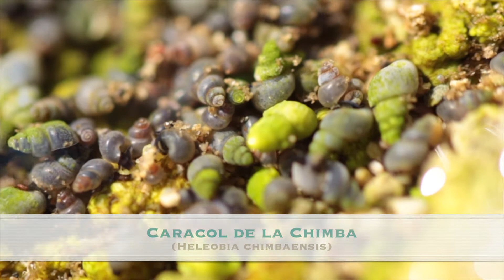Habitantes del humedal La Chimba de Antofagasta: Caracol de La Chimba (Heleobia chimbaensis)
¿Sabes qué especies habitan los humedales? te invitamos a conocerlas!

Esta especie es endémica de Antofagasta (solo se encuentra aquí) y actualmente se encuentra en estado de conservación vulnerable (VU).

Sólo habita en aguadas costeras y por lo general en áreas no muy extensas, ya que este caracol en su adultez alcanza como máximo los 7mm, por lo que sus micro mundos son muy susceptibles frente amenazas. El paso de una sola moto podría hacer desaparecer una población de este caracol, por lo que los invitamos a sumarse a este proyecto de conservación y protejamos nuestro patrimonio natural.